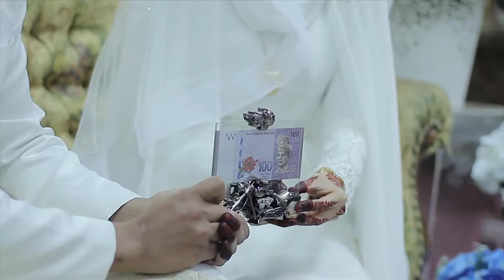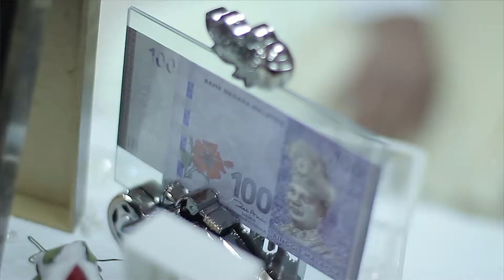SDE Solemnization ~JONAS X MARSURAH ~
To carry…
CREATING AWESOME MOMENT
with PSW.V